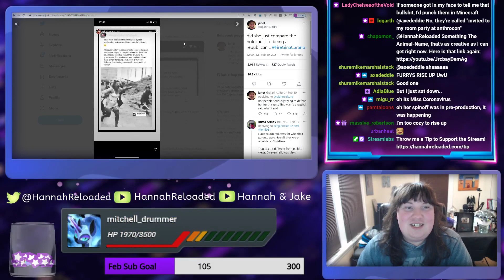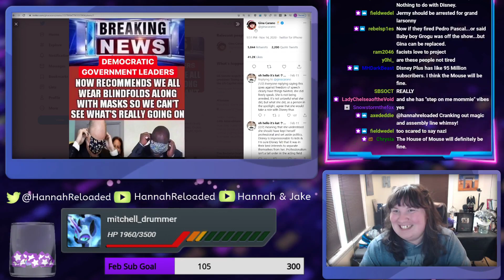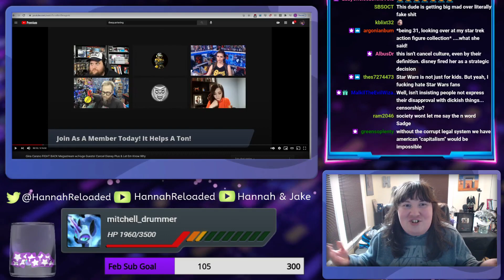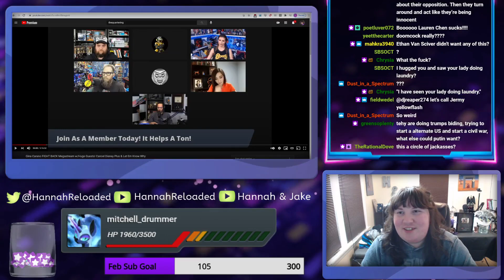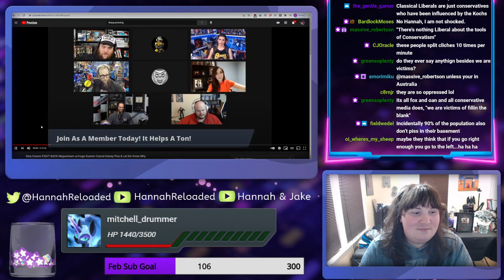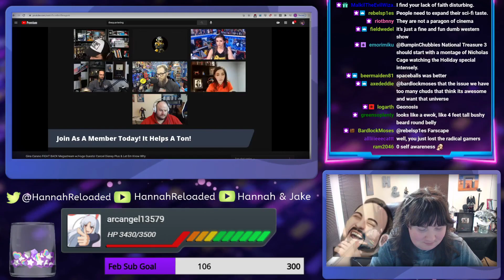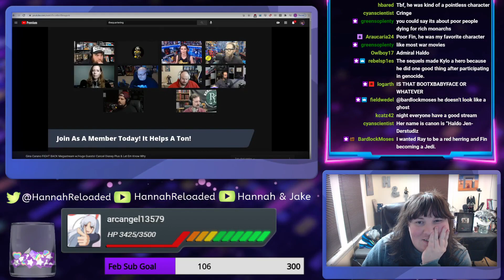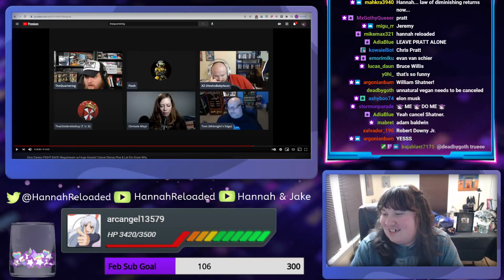The Quartering and Pals Did A 5 Hour Stream Whining About Gina Carano || Chud Watch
That's a lot of whining